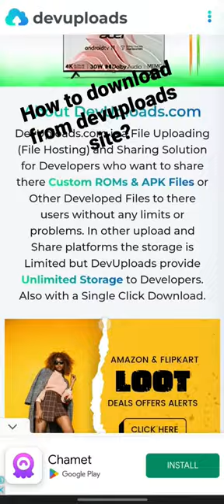How to download from devuploads server files on apkindia.xyz